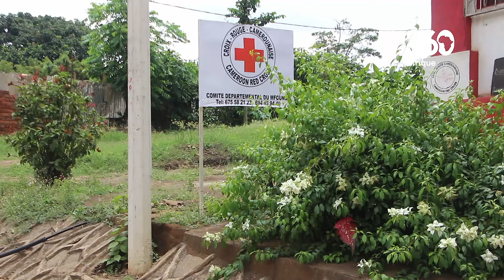Cameroun: le vol de nouveau nés dans les établissements sanitaires inquiète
Le phénomène de vol des nouveau-nés dans les formations sanitaires fait rage au Cameroun. Le dernier cas en date est celui d’un nourrisson de deux jours volé et fort heureusement retrouvé dans un autre quartier de la ville de Yaoundé. Une situation qui trouble plus d’un citoyen.